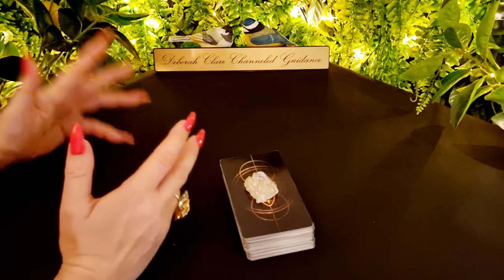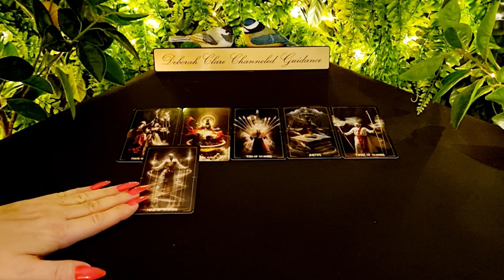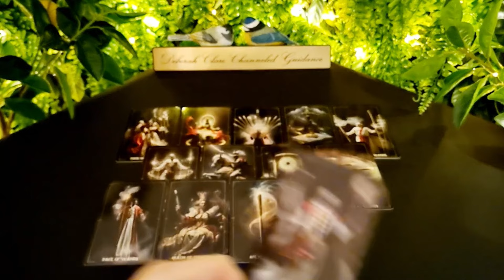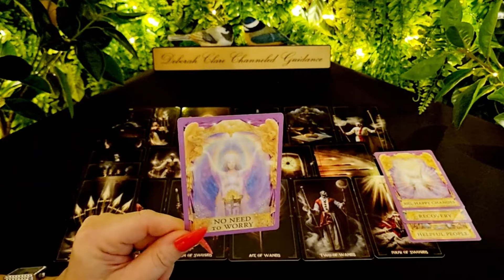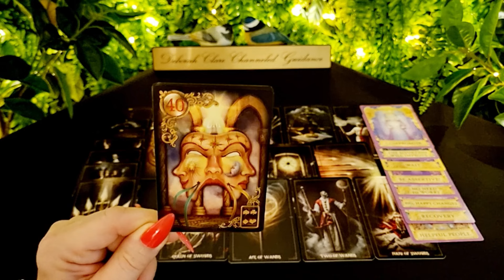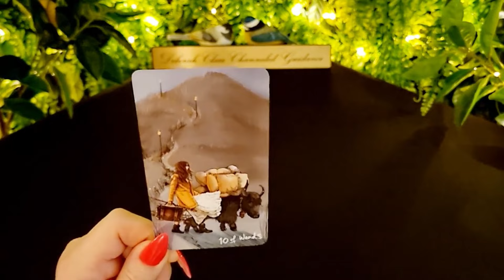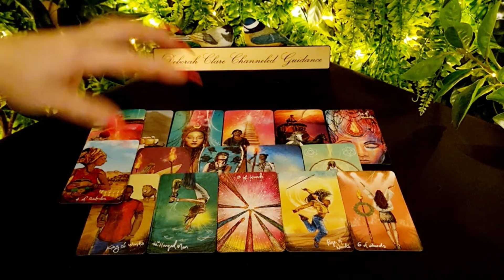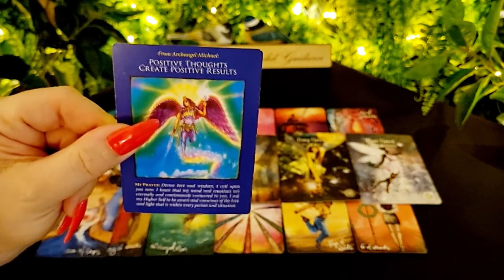*T.G.I.F* PISCES! 🙏 25th Oct - Is this gonna work OUT?... Here's what will HAPPEN!...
* If you're interested in a private reading, my website bookings page is open to accept inquiries! Deborah x

💖Love Reading: (30mins) €80 / $88 - (30% discounted! Fall Promo!)
Past Life Reading: (20mins) €114 / $125
Your Twin Flame Journey: (40mins) €156 / $171
12-month General Overview: (30mins) €114 / $125

Readings schedule:

Collective Singles - Twice a month

Decks used in my readings:

The Prometheus Tarot - Etsy
The Venetian Tarot - Etsy